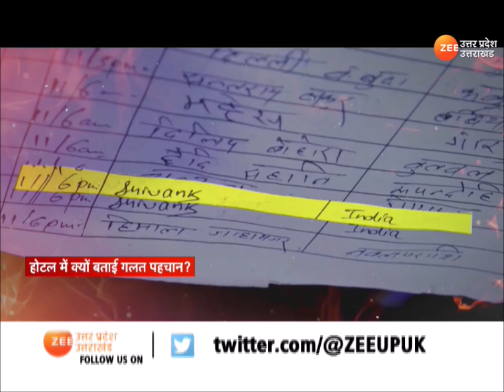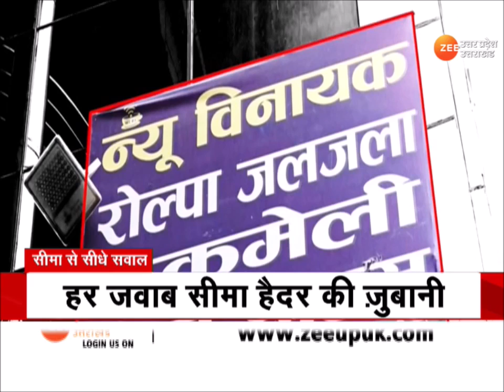Seema Haider : नेपाल कनेक्शन या बॉर्डर पार की कहानी, Zee मीडिया पर सीमा के जवाब | Nepal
Seema Haider : नेपाल ( Nepal ) कनेक्शन या बॉर्डर पार की कहानी, Zee मीडिया पर सीमा के जवाब, हर जवाब सीमा हैदर की जुबानी